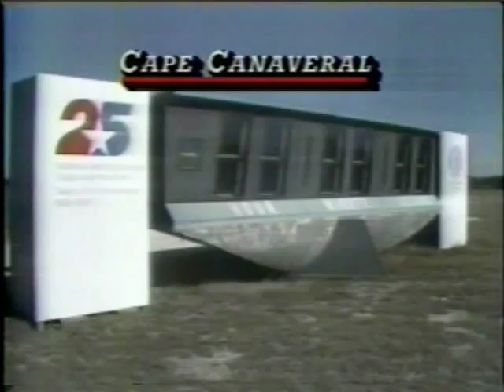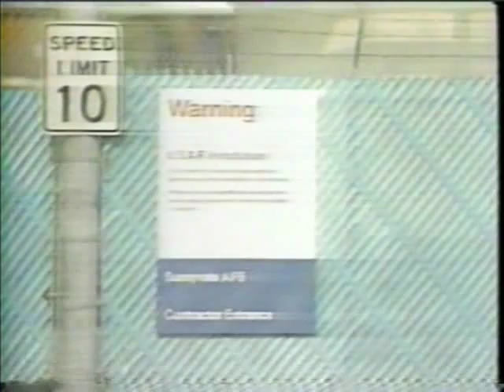News Coverage of The STS-51-C Launch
From January 24th 1985 News Reports on the 15th Space Shuttle Launch.
Launch @ 2:40 PM EDT.

Commander: T. Kenneth Mattingly, II

Pilot: Loren Shriver

Mission Specialist 1 :Ellison S. Onizuka

Mission Specialist 2: James Buchli

Payload Specialist 1: Gary Payton